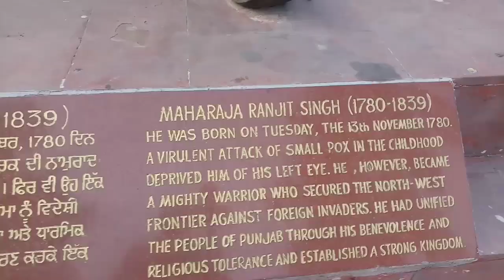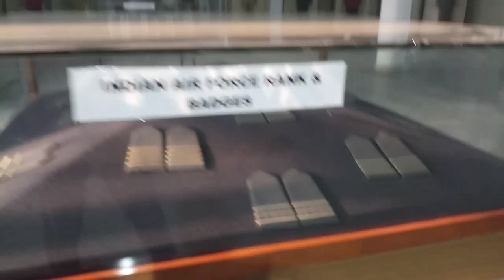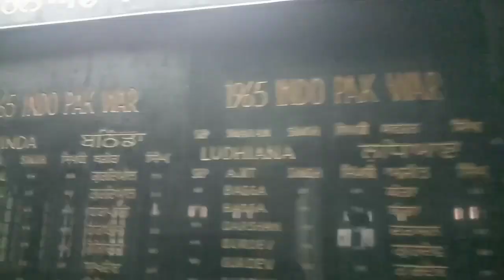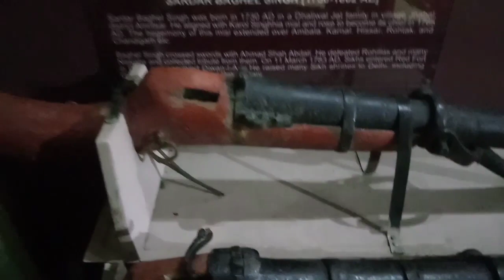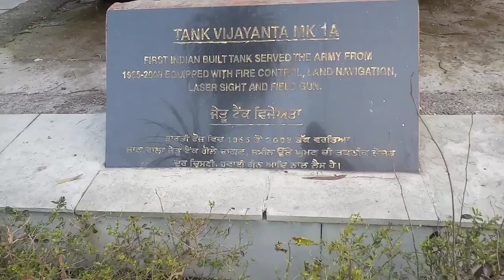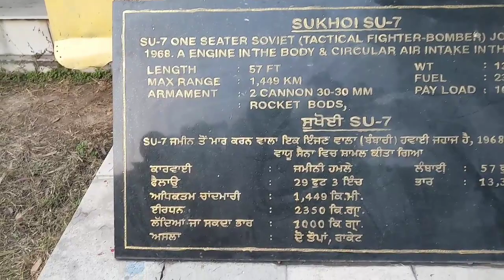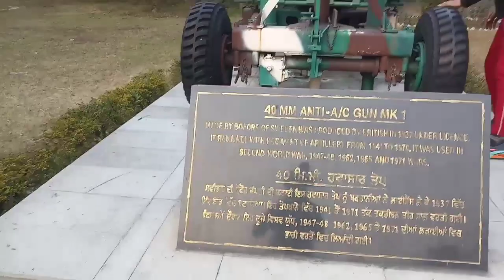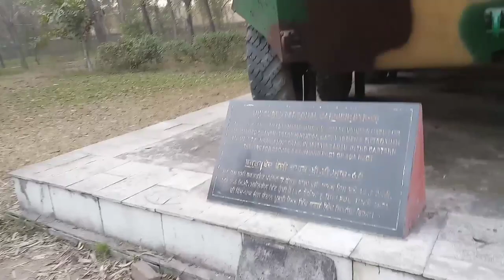Maharaja Ranjit Singh war museum 2021.ludhiana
so help & support me to achieve my target ❤️🙏
About Museum-
Located on the GT Road in Ludhiana, Maharaja Ranjit Singh War Museum not only pays homage to the soldiers but also educates the citizens of India about the role of defense. A majestic statue of Maharaja Ranjit Singh sitting proudly on a throne welcomes you as you enter the museum. It has 12 galleries with exhibits of different divisions like the Ancient History Gallery, Post Independence History Gallery, War Hero?s Gallery, Air Force and Navy Gallery etc. The main hall displays pictures of the various Chakra winners, Chief Marshals, Generals and Admirals of Punjab. Two glorious lawns exhibit trophies of the Navy, Army and Air Force.
A major attraction of this museum is the light and sound show which narrates the story of war of independence and the role of the gallant soldiers of Punjab in it. The show also creates a sense of nationalism among the people. You can also have a look at the number of battle tanks, Anti-aircraft guns, an old Sukhoi and an INS Vikrant model placed around the museum for the visitors to see. The Government of Punjab has been spending a good amount of money for the maintenance of the Maharaja Ranjit Singh War Museum to immortalize the memories of independence. This conscientious effort definitely calls for a visit to this honorable museum.

Tickets price:- 40 rupees per personson in 2 hrs.

maharajarajitsinghwaremuseusm
 Andyrahulvlogger
ludhiana